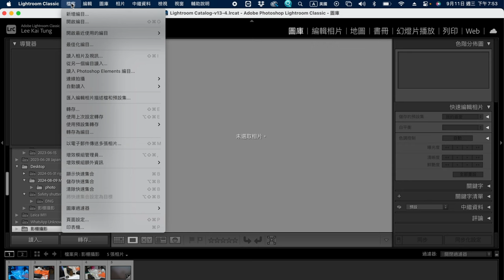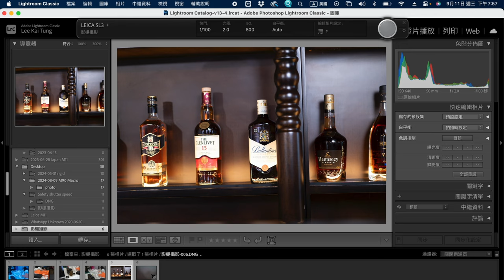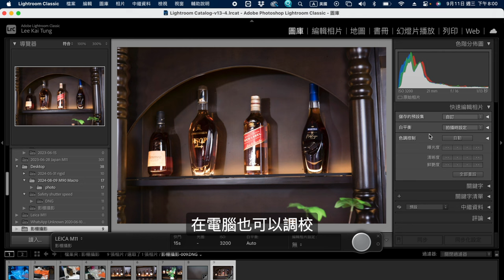如何用Leica相機做到studio的Tethering 連線拍攝？ 教你不懂你來找我😫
如何用Leica相機做到studio的Tethering 連線拍攝？
00:00 開始
00:11 tethering 是什麼？有什麼好處？
01:13 訂閱我們,選擇全部內容
01:28 Leica SL3 M11相机設定
02:26 電腦設定
02:46 plug in manager
03:12 實戰操作
04:49 補充

中環店
香港中環
中環德輔道中48～52號裕昌大廈205室
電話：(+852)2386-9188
辦公時間：星期一至六 11:30 ~ 19:30
公眾假期:11:30 ~ 19:00
星期日休息

旺角店地址:
辦公時間：星期一至六 11:30 - 20:00
星期日及公眾假期 :12:00-20:00
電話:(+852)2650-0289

M&K Kamera
Central Shop
Rm.205
2/F Prosperous Building,
No.48-52 Des Voeux Road, Central
Hong Kong
Business hour: Monday to Saturday 11:30 ~ 19:30
Public holidays 11:30 ~ 19:00, Sunday close
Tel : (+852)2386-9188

Business hour: Monday to Saturday 11:30 - 20:00
Sunday / Public Holiday 12:00 - 20:00
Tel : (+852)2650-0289